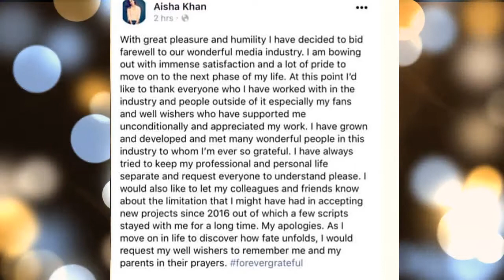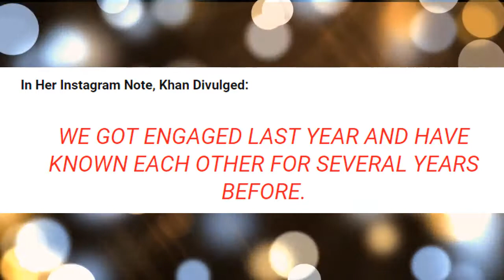Aisha Khan Wedding With Major Uqbah Malik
Today i am uploading Aisha Khan Wedding With Major Uqbah Malik

Malik is a Pakistani Army officer who graduated from the British Royal Military Academy. He also has the honor of being the first Pakistani appointed by the to give military training to British armed forces.

Since British Army’s inception in 1741, Uqbah Malik is also the first ever Muslim to have commanded a regular commissioning course.

Major returned to Pakistan after taking part in the army’s military operation in Waziristan. He is also the first Pakistani military officer to the duties as Platoon Commander in RMAS and won a Sword of Honour from the institution in 2007.